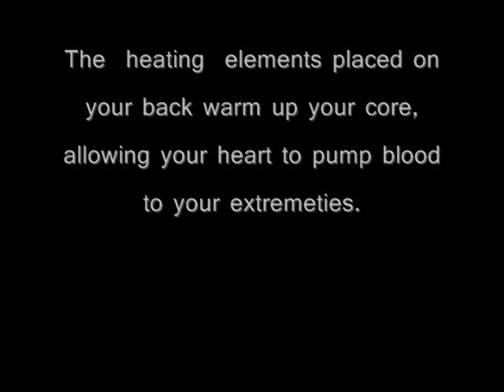H BOMB.wmv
Trying the first power heated suit - H bomb(Rip Curl wetsuits)  - Canada 09